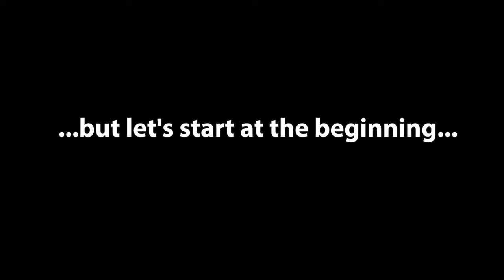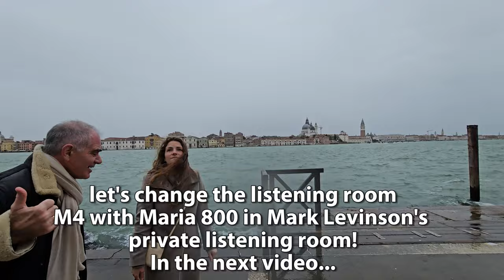HQA @: Daniel Hertz / Mark Levinson in Venice -- Hear the Chiara system+Maria 800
"Chiara has unique qualities that differentiate it from all other audio systems. When you hear recordings with Chiara, you hear details, space, air and harmonics that are often not audible with other systems. This creates a very emotional listening experience, especially with recordings of acoustic instruments and voices. You not only hear more of what the musicians are doing, you hear the space they are in, and fine details that other systems lose"

I can only confirm this text from the website, as it sums up what I heard.
Info:
Chiara Ultra Dimensional Speakers

    Hand built Aerostriction Tweeters.
    Hand built 8” Woofers, 27Hz resonant frequency.
    Ultra-dense Marine Grade Plywood cabinet construction.
    Frequency response, 20Hz to 20kHz; dynamic range of 120dB SPL.
Maria 800
C Wave

DH patented C Wave technology offers the sound and feeling of pure analog audio from all sources including digital content, opening the door to streaming with natural sound previously impossible to obtain.

Cheers

Mike